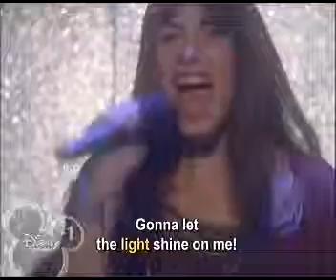demi lovato & joe jonas this is me gotta find you camp rock